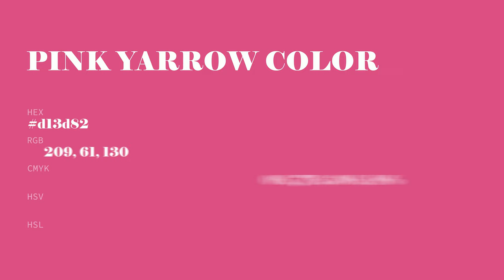Pink Yarrow color d13d82 hex color - Violet color - Cool color d13d82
What color is Pink Yarrow ? d13d82 hex color - Violet color - Cool color d13d82

Hex d13d82 Color Code is also known as Pink Yarrow color.